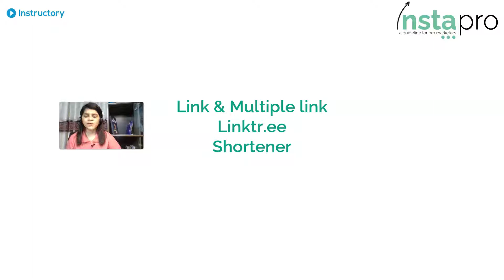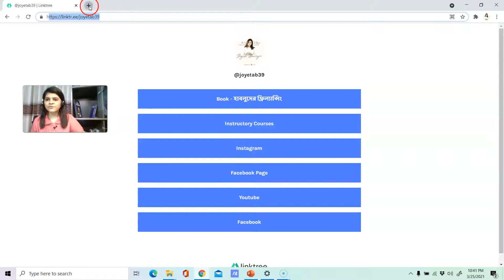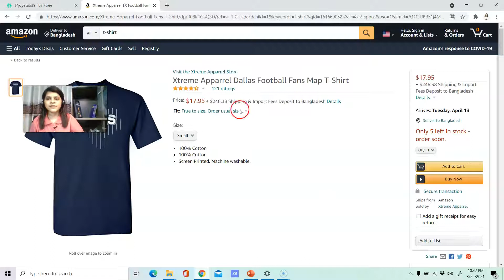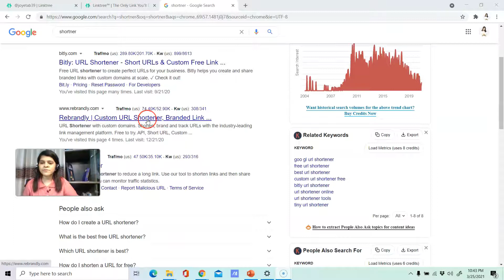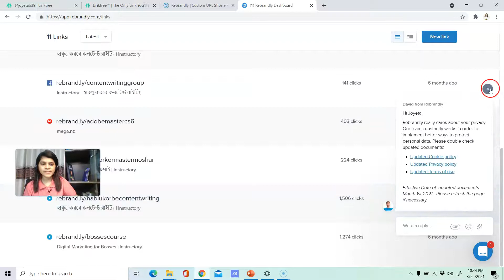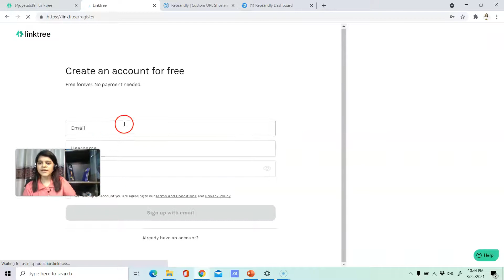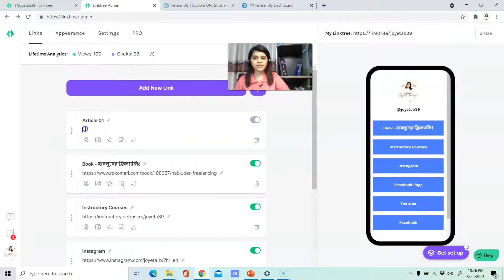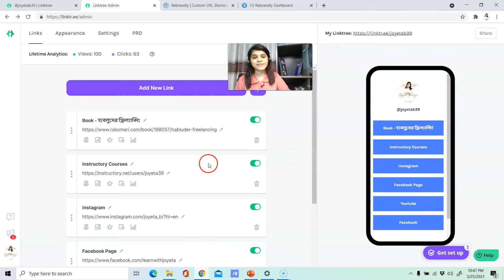Instagram Marketing Course । Class 9 । Online Course